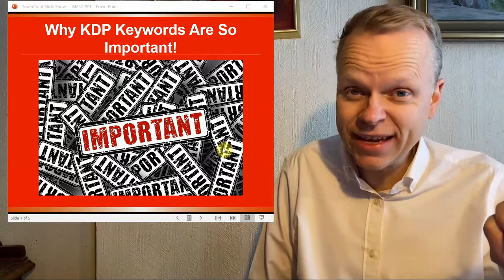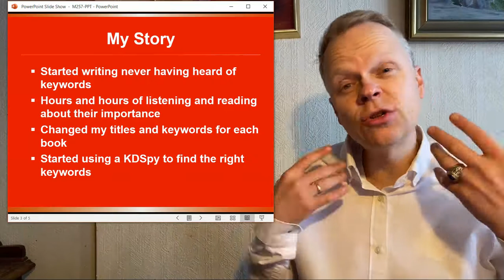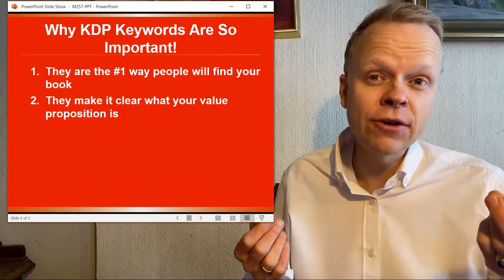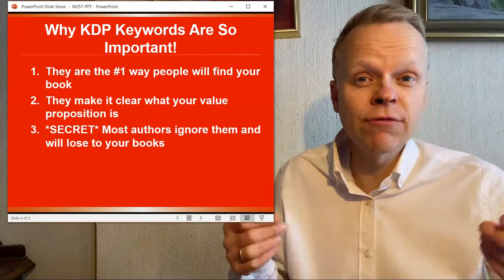Why KDP Keywords Are So Important!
Can you keep on ignoring keywords on KDP? CLICK to find out!
☆★☆ FREE Self-Publishing Secrets Checklist! ☆★☆

☆★☆ GET IN TOUCH WITH ME ☆★☆